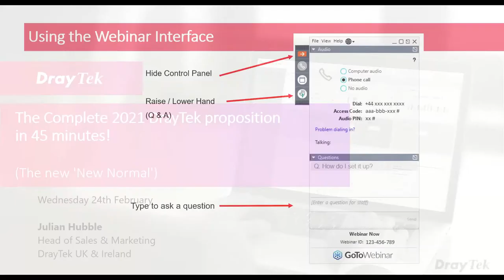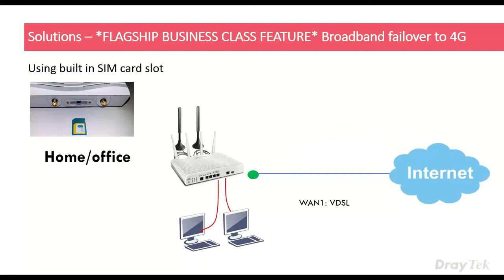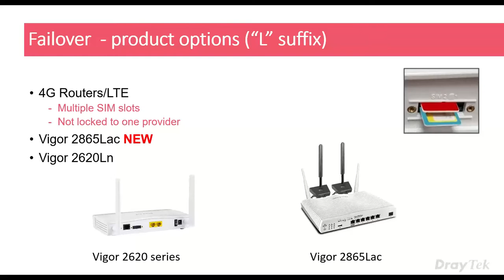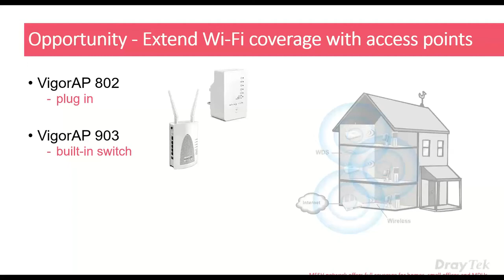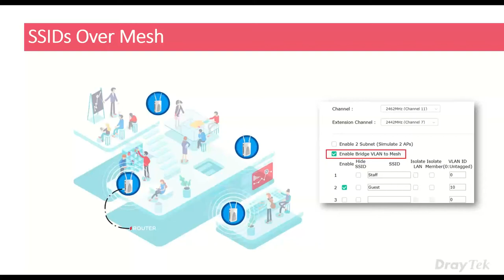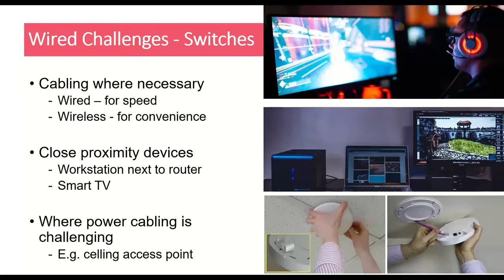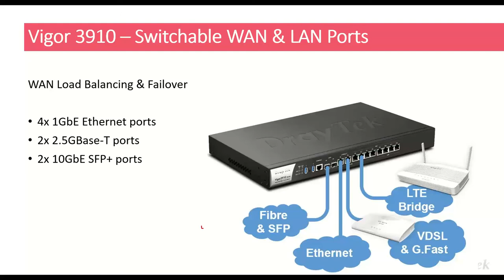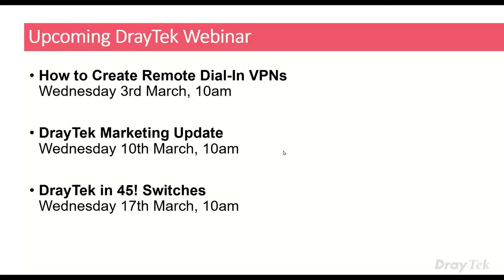Webinar: The Complete 2021 DrayTek Proposition in 45 Minutes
This webinar covers the DrayTek story for network connectivity and positioning DrayTek solutions post lock-down in 2021.

Learn more about:
- Who is DrayTek?
- Challenges and opportunities post lockdown
- Business class routers
- Managed WiFi solutions
- IP camera management
- Remote management